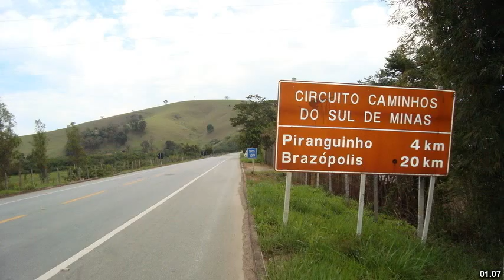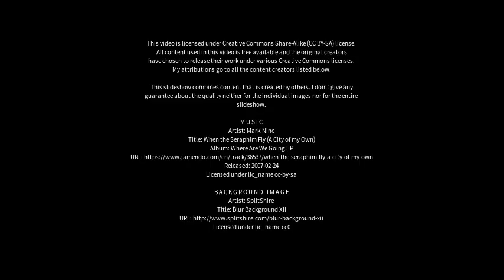Best places to visit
Best places to visit - Itapaci (Brazil) Best places to visit - Slideshows from all over the world - City trips, nature pictures, etc.